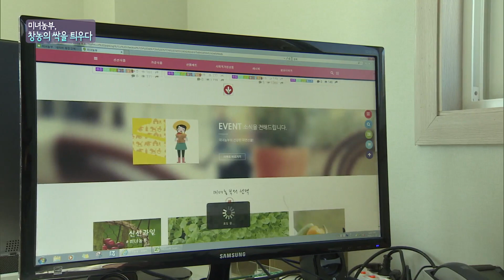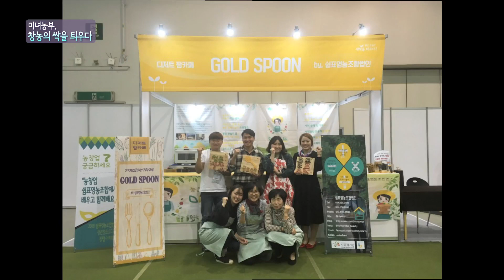미녀농부, 창농의 싹을 틔우다[굿데이프라이데이]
[굿데이프라이데이]
미녀농부, 창농의 싹을 틔우다
                        -  예나리포터 -